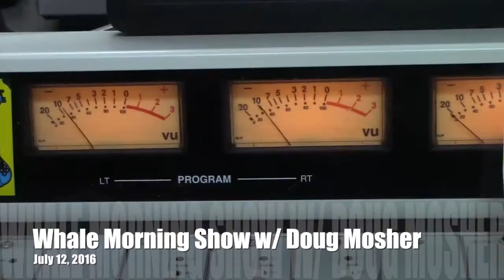Brunettes or Blondes Doug's Morning Shorts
Since the beginning of time and the invention of hair dye, we have asked the age old question. Which do you prefer? Blondes or Brunettes? Doug reveals some interesting facts that may have you rethinking your preferences.